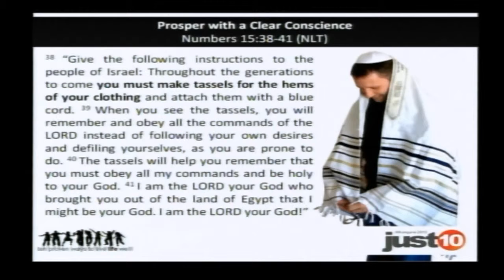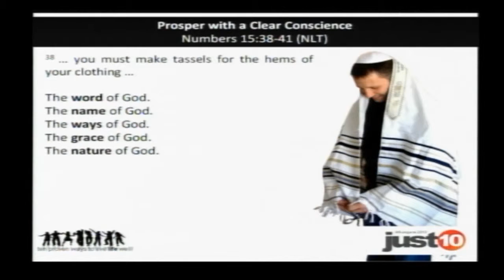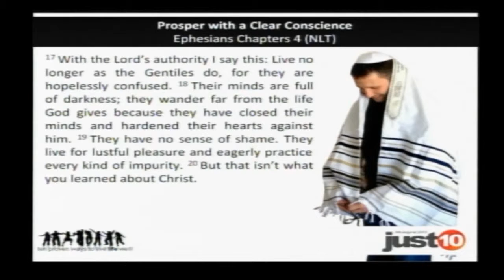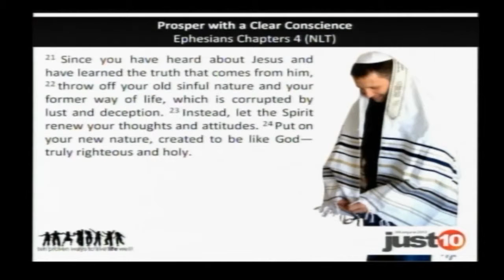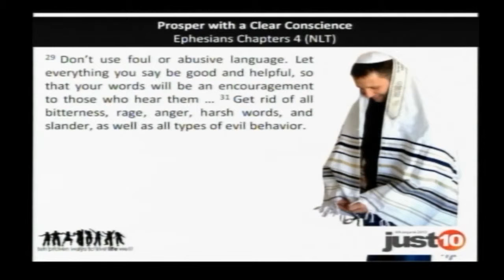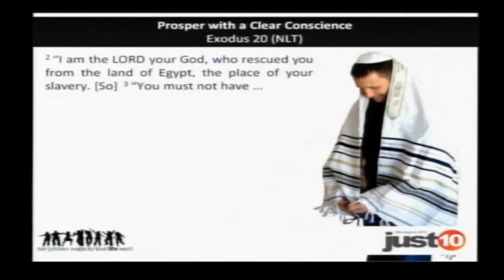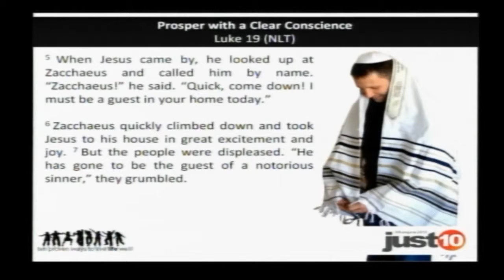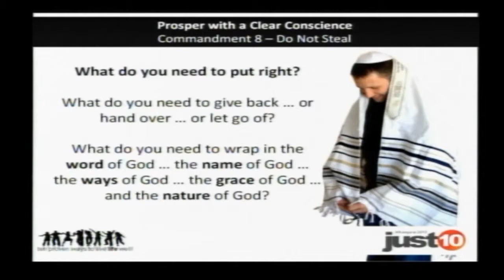Prosper With A Clear Conscience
This week's message is looking at the 8th Commandment: Do not Steal

Just 10 - Week 3